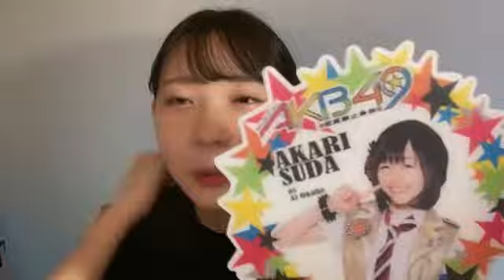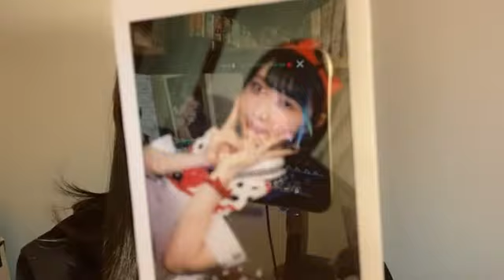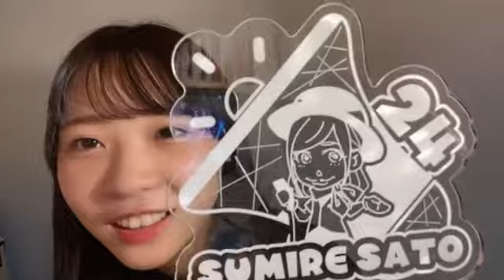浅井 裕華（SKE48 チームE） 2021年10月05日 20時19分13秒